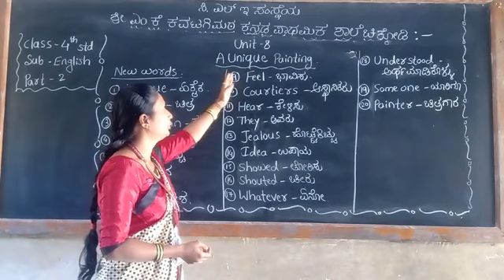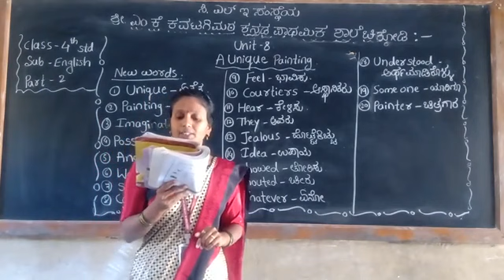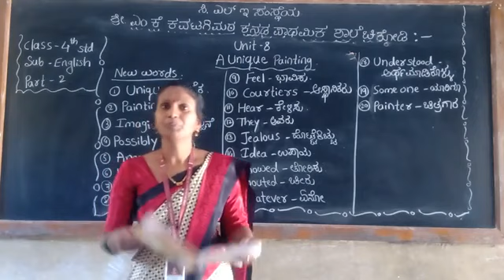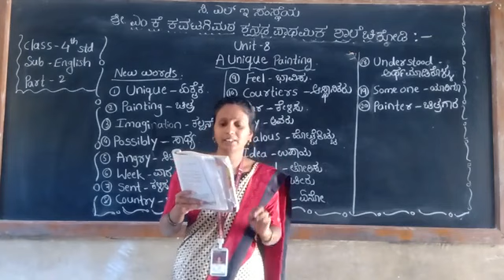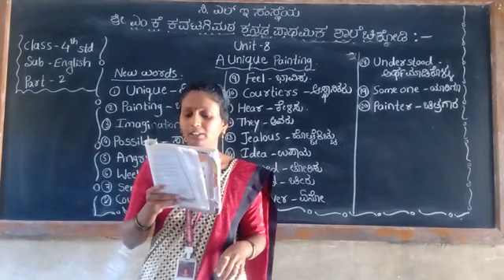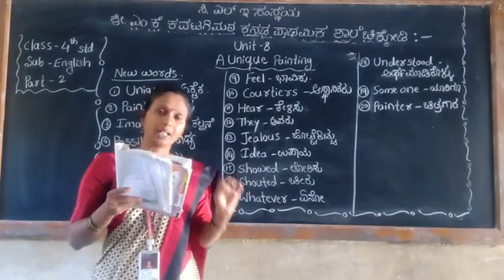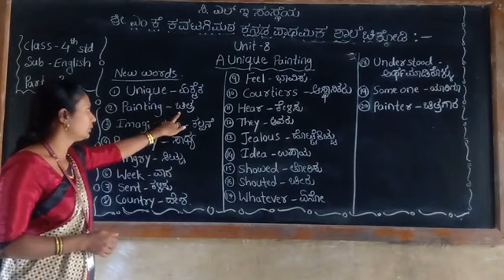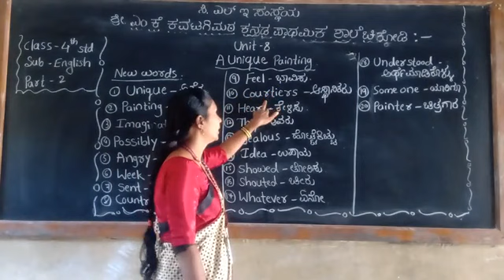mkk 4th A unique Painting Part 2